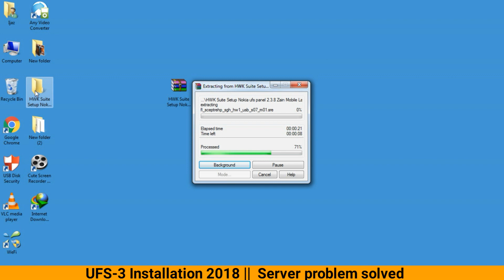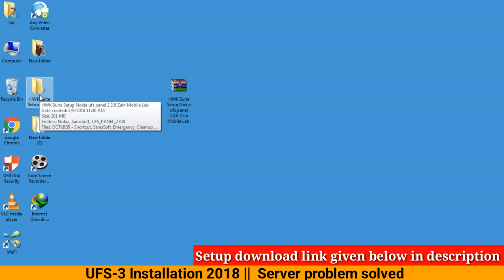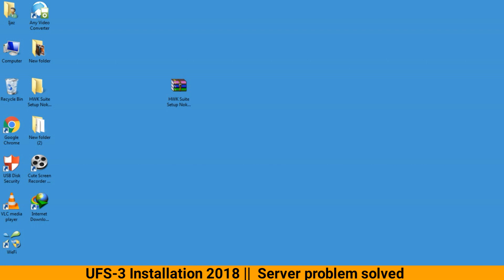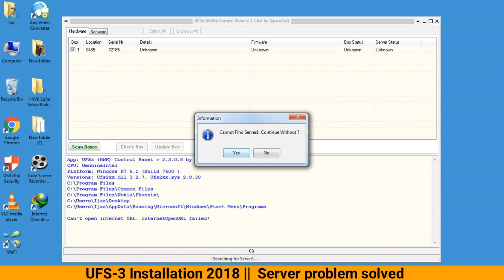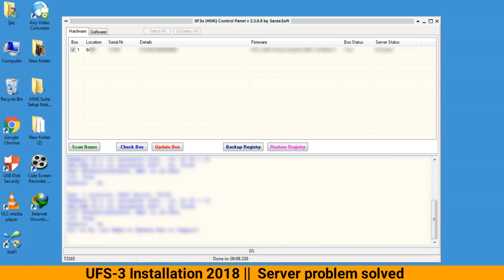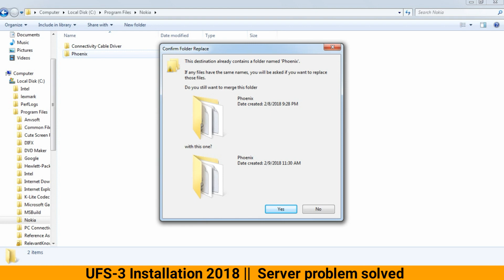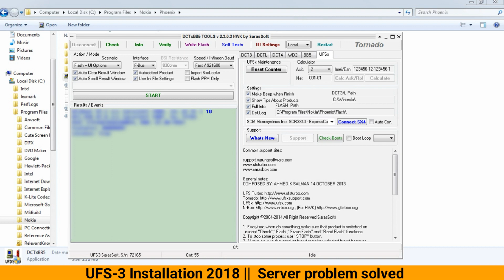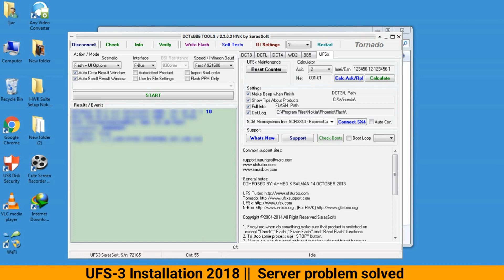UFS-3 Installation problem 2018 (Server not found) offline Solution | ZM Lab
Asalam o Alaikum (hey) Guys,

Today I'll show you how to install UFS-3 setup offline. Server not found or Can't open URL fixed in the video. So watch the video carefully & enjoy,